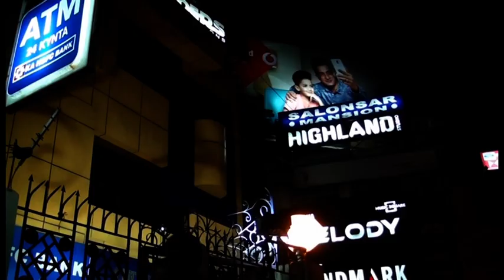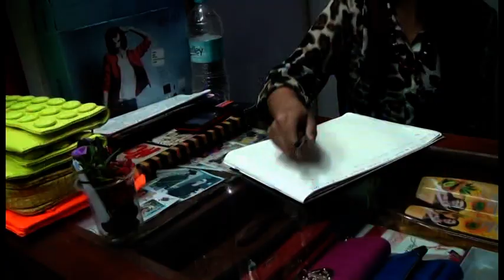Film: Kumtluongpar (1) - Written, produced and directed by Daniel G. Songate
'Kumtluongpar' - In memory of our beloved son Reuben Jamthanglien Songate (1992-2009).
Cast: Immanuel Zate, Elery L. Sungte